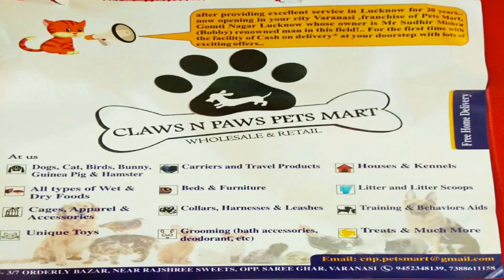यहां रातभर बाबा खाटू श्याम की मस्ती में डूबे श्रद्धालु | sabsetejnews